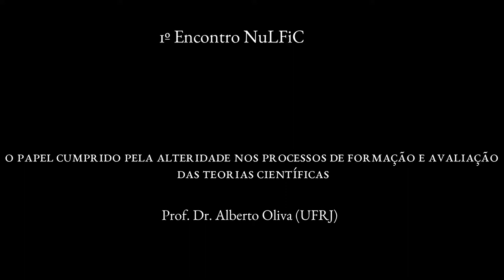O papel cumprido pela alteridade nos processos de formação e avaliação das teorias científicas